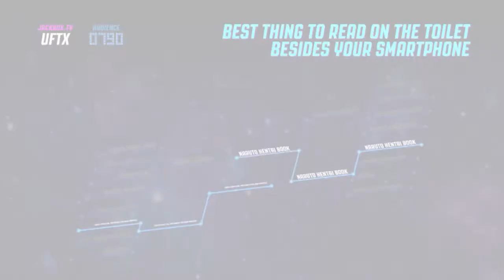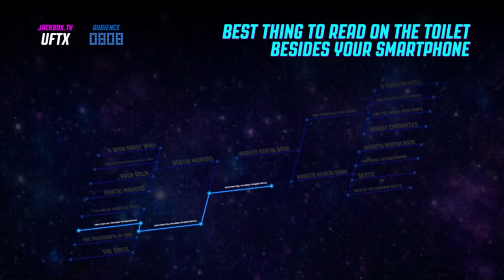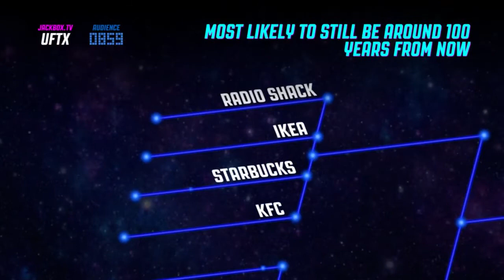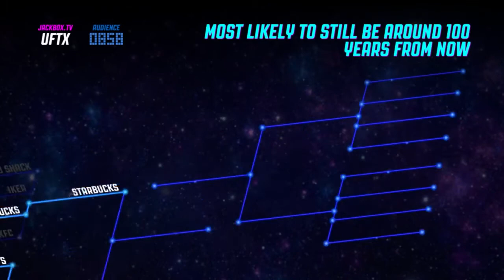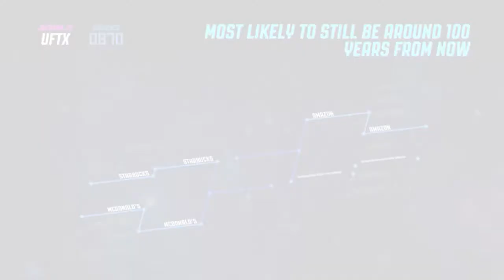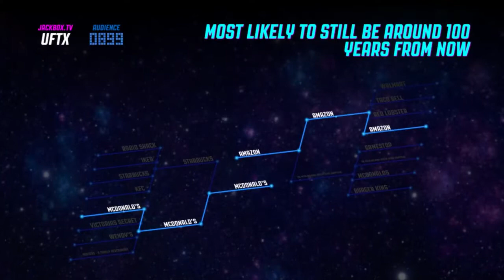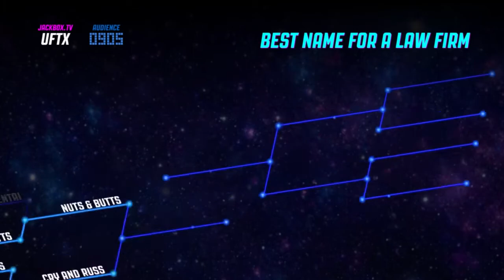Late Night with Cry and Russ [10/28/17] [P12]